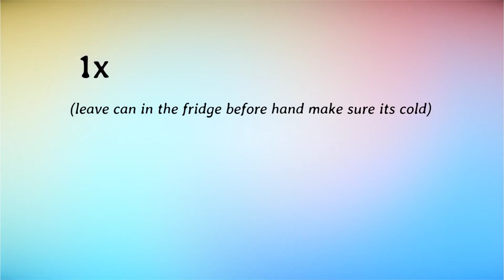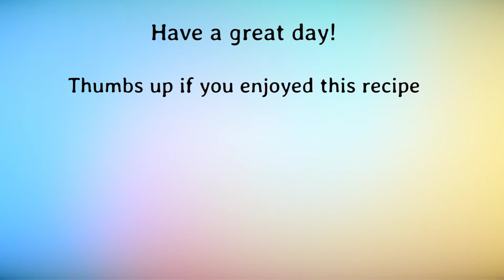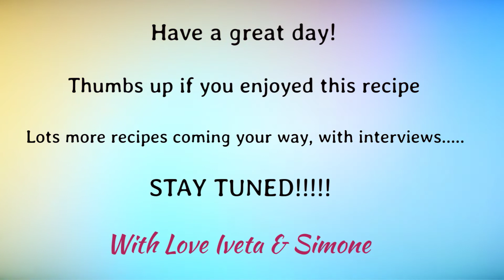Keto Chocolate Mousse | Iveta & Simone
In this video we are sharing the easiest & quickest keto chocolate mousse recipe.

Join our private Facebook group " The Unstoppable You " to  find transformational tips how to create a better, more beautiful & more positive life. - Iveta & Simone xxx

Together let's find "THE NEW YOU"!

Who we are:
Iveta & Simone are duo female singers who have won the hearts of music lovers from all walks of life with their music genre. They have earned the admiration and affection of countless fans, serving as both inspiration and role model.
However the girls are not just singers. Iveta is also a life coach & a ketogenic nutritionist. Simone is a makeup artist & a hairdresser.